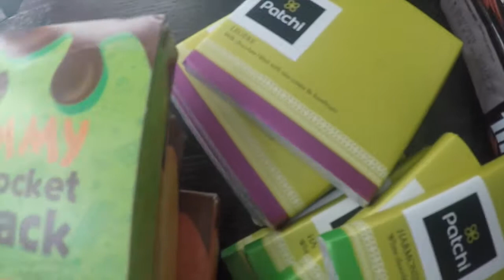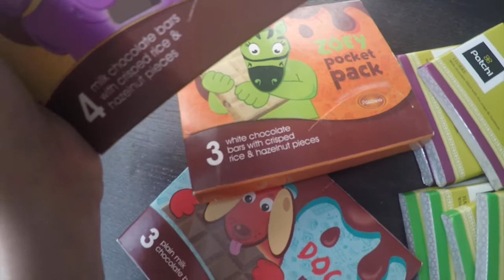Vlog No. 45 - Christmas Shopping! (I Hate Surprises!)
Zara Leather Jacket
OUTER SHELL 100% sheep leather
LINING 100% polyester

Not!

🎥Main Camera: Canon EOS 600D
📹Vlogging Camera: GoPro Hero4
💻Software used for editing: iMovie